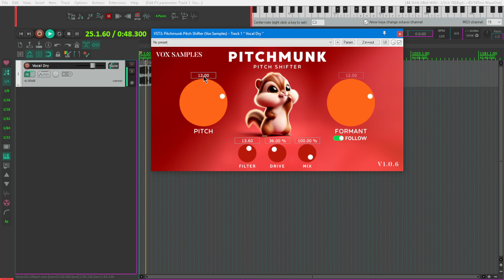NEW 𝐅𝐑𝐄𝐄 Pitch Shifter "Pitchmunk"💥Best Free Plugin 2024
NEW 𝐅𝐑𝐄𝐄 Pitch Shifter "Pitchmunk"💥Best Free Plugin 2024 Win/Mac